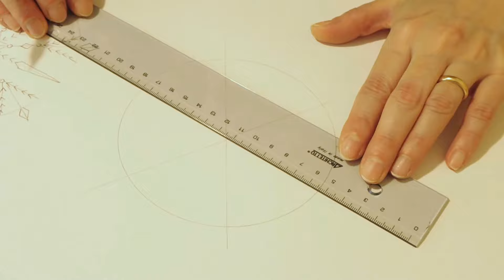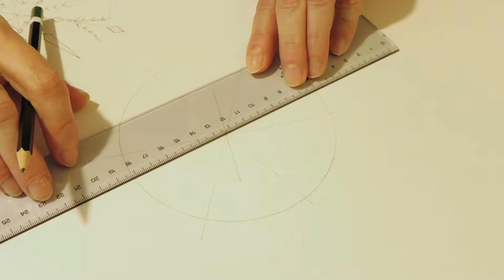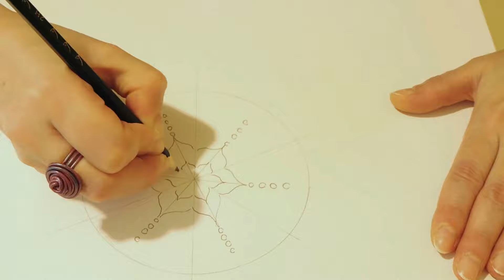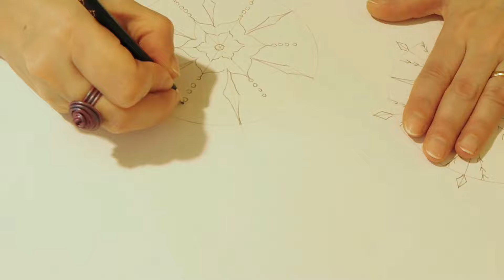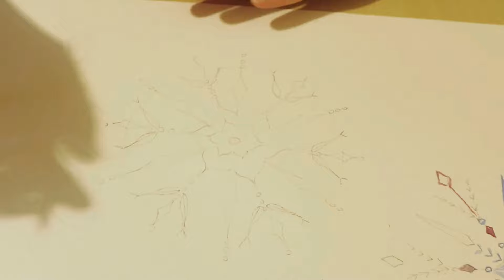Cristalli di ghiaccio - Come li disegno e coloro ad acquarello - Parte 1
Visita Grazie! In questo tutorial vi spiego come disegnare cristalli di ghiaccio (fiocchi di neve) .